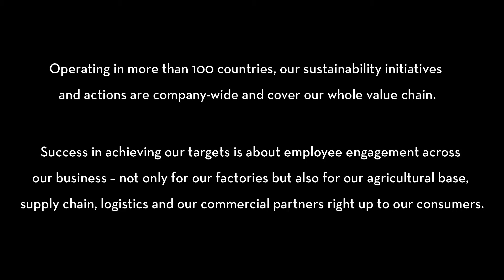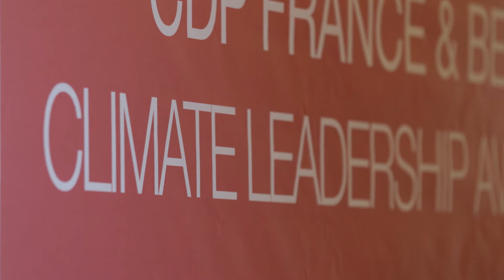InsidePMI Environmental Sustainability: Meet Andy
As world leaders gather at the COP21 climatechange conference in Paris next week, see how PMI is doing our part to protect the environment